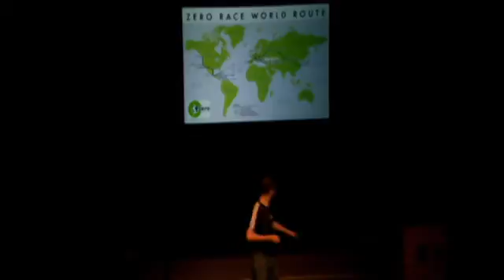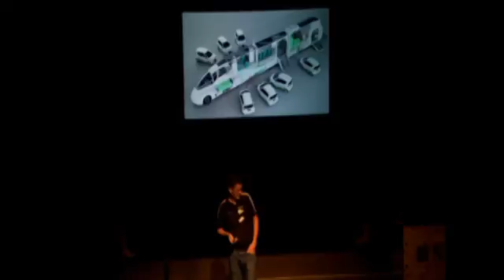TEDxNHH - Louis Palmer - Two times around the world with solar power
In 2008, Louis Palmer made world history as the first man who has ever circumnavigated the world with a car powered by renewable energy. This tour showed: solutions against Global Warming are available, affordable and ready. With his powerful message, he reached more than 700 mio. people all over the world. In 2010, he is taking things further...